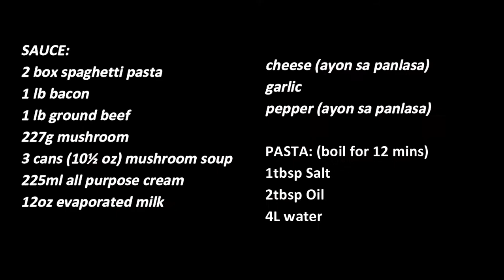Creamy Meaty Carbonara Recipe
Turn on our notifications too to be notified when we release new videos! See you on our next video! 😊

INGREDIENTS:
2 BOXES OF SPAGHETTI PASTA (1LB EACH)
PEPPER
1 WHOLE GARLIC
4tbsp OF BUTTER
1lb OF BACON
1lb OF GROUND BEEF
227g OF MUSHROOM
3 CANS OF CREAM OF MUSHROOM SOUP (10.5oz in total)
12oz CAN OF EVAPORATED MILK
225mL OF ALL PURPOSE CREAM
GRATED PARMESAN CHEESE
AMERICAN CHEESE SINGLES or EDEN CHEESE

INSTRUCTION:
-PREPARATION
1. PRESS, PEEL, AND CHOP THE GARLIC FINELY
2. SLICE THE BACON
3. CHOP THE MUSHROOMS
*END*

CARBONARA
1. BOIL THE SPAGHETTI PASTA IN 4L OF WATER WITH 2tbsp OF COOKING AND 1tbsp OF SALT FOR 12 MINUTES
2. MELT THE BUTTER ON A PAN
3. PUT IN THE GARLIC (WAIT FOR IT TO BECOME SLIGHTLY BROWN)
4. PUT IN THE BACON
5. PUT IN THE GROUND BEEF THEN MIX
6. PUT IN THE GROUN PEPPER (ACCORDING TO YOUR TASTE)
7. LET IT BOIL FOR 3 MINUTES
8. PUT IN THE MUSHROOM
9. PUT IN THE CREAM OF MUSHROOM AND ADD WATER THAT FILLS UP THE CAN
10. PUT IN THE ALL PURPOSE CREAM AND EVAPORATED MILK
11. MIX THEN LET IT BOIL
12. PUT IN THE CHEESE
13. ONCE THE CHEESE IS MELTED, IT IS DONE
14. SERVE!
*END*